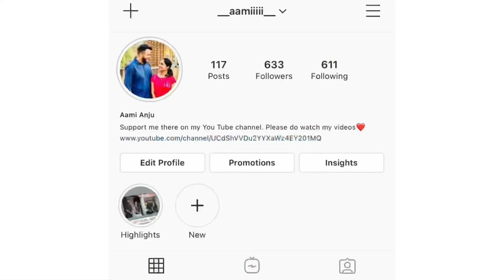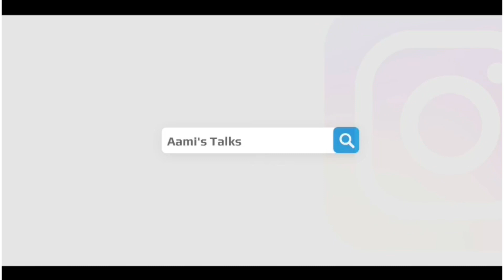Egg carton craft| flower making| wall hanging| DIY| best out of waste| wall decor| Aami’s Talks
Hai all...

             It’s me your Aami❣️ Today I’m going to show you a wall hanging using egg tray. It’s very easy and simple. You all can do it. So please try it out 🥰

Used materials:
1. Egg tray
2. Acrylic paint
3. Cardboard piece
4. Glue
5. Tissue papers